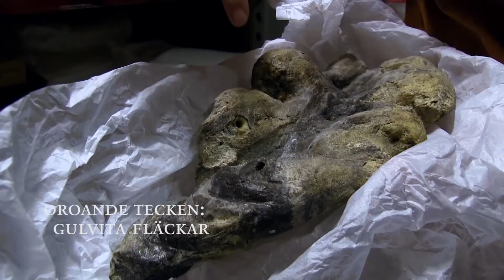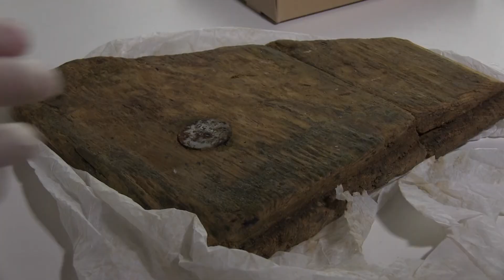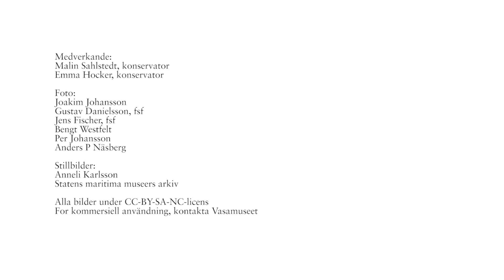Att konservera Vasa / Preserving Vasa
I slutet av 1990-talet började gulvita fläckar framträda på Vasas trä. Detta var varningssignalen som gjorde att vi började undersöka vad som hände med Vasa rent kemiskt. Tack vare detta vet vi idag mycket mer om vad som sker inne i timret.
 Det här är en introduktionsfilm för dig som är nyfiken på hur vi arbetar med att bevara Vasas trä. Filmen är den första i vår webb-tv-serie "Bevara Vasa i tusen år". För svensk text: tryck på "CC" och välj "Svenska".